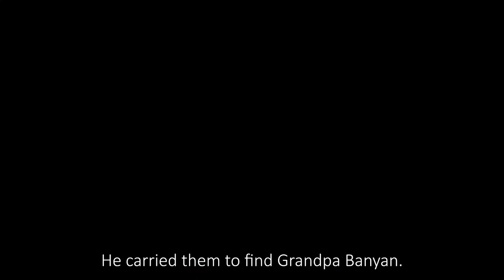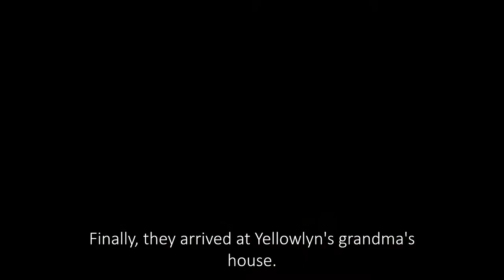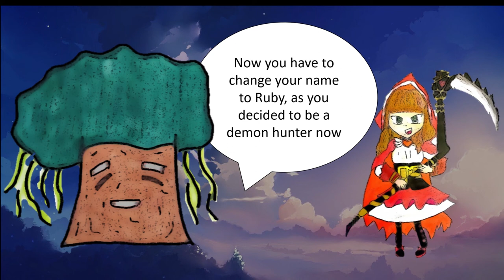Animated Short Film: "Little Yellow Riding Hood"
This video is made for "HIP Let's Read and Share 2021: Animated Story" Competition.
Once upon a time, there was a girl called Yellowlyn who wanted to visit her grandma. Unfortunately, she faced a lot of troubles along her journey. What will she do?
We turned the story into an animated story, and with some Science Fiction elements. We had put a lot of effort into this video and wishing that this video could bring a smile to your face.

Voice Actors and Actresses:
Yellowlyn                       Angelyn
Roger                             Zhang Cheng
Wraxius                         Zhang Cheng
Grandpa Banyan          Rui Ze
Narrator                        Ji King
Gnome                          Zhang Cheng
Witch                             Angelyn
Grandma                       Angelyn

Editor: Lee Jun Ming
Illustrator: Hooi Zhang Cheng
Screenwriter: Chong Angelyn
Audio & Music Supervisor: Soon Rui Ze & Foo Ji King

We are from SMJK Chong Hwa, KL
Teacher's Guidance + Our Efforts = This Video
Adobe Premiere Pro 2021 is the software we used to edit this video